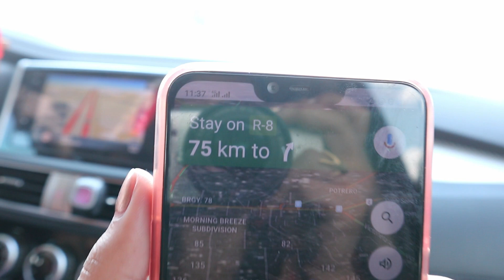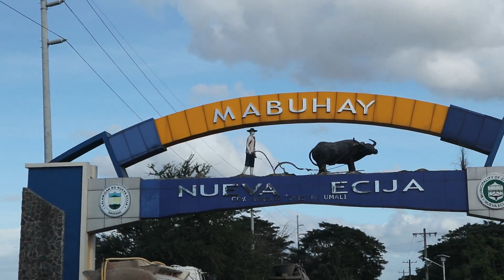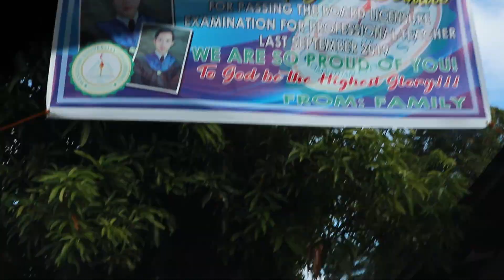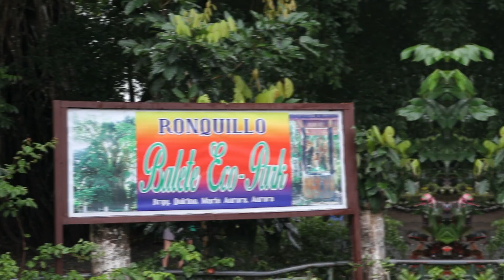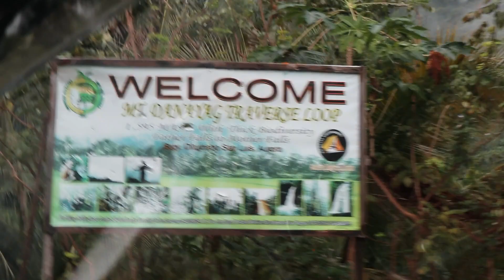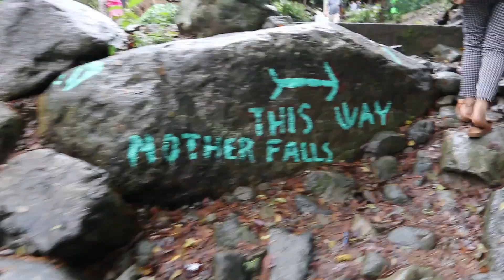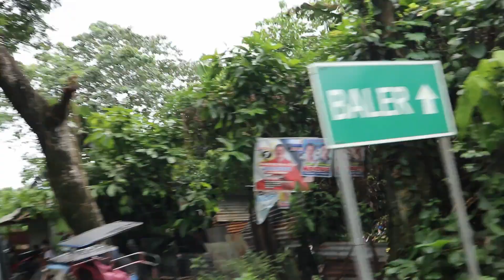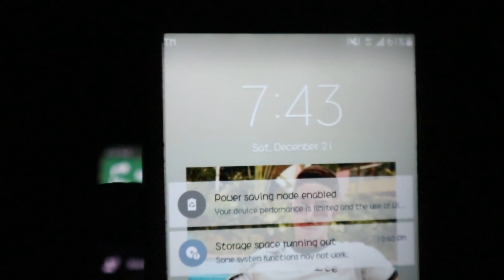NUEVA ECIJA (Late Upload)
HI GUYS ! SO THIS VIDEO CONTAINS HOW WE SPENT OUR TIME IN NUEVA ECIJA. HOW YOU ENJOY WATCHING THIS VLOG! SEEE YOU ON MY NEXT ONE ! XOXO

IF YOU HAVE  ANY CONTENT OR VIDEO SUGGESTION, JUST COMMENT IT DOWN BELOW!